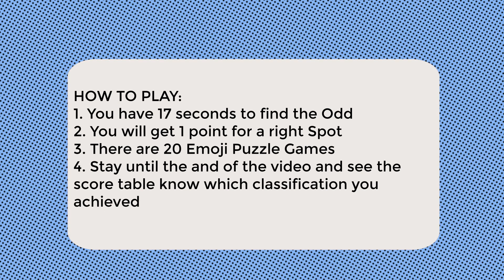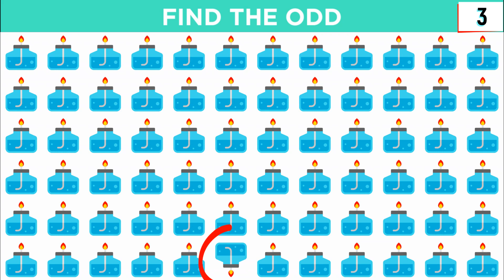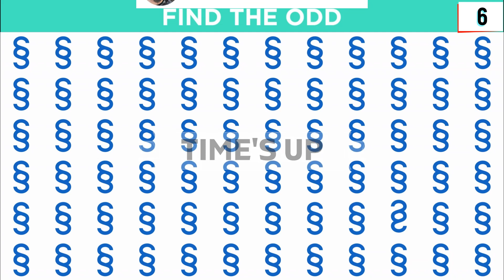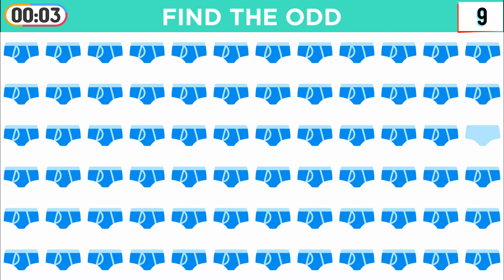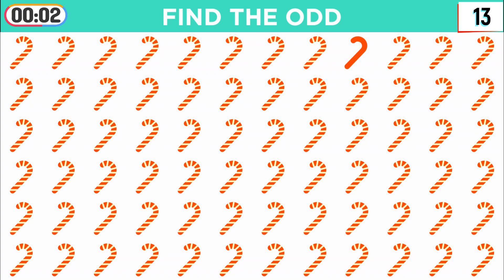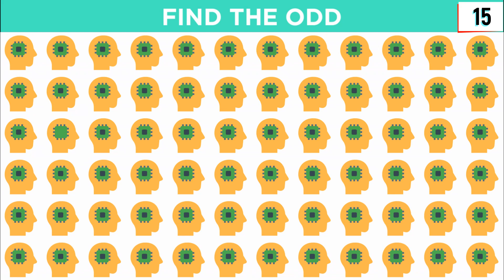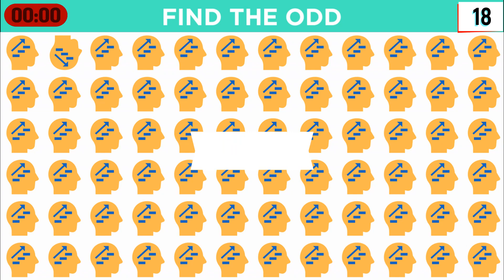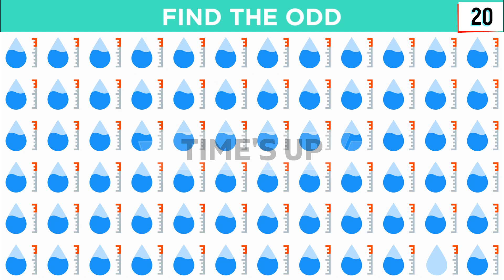Find The Odd Emoji Out necklace #163 - Very difficult level by Harmi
All tasks for logic and visual attention in this video were created by me (Harmi)